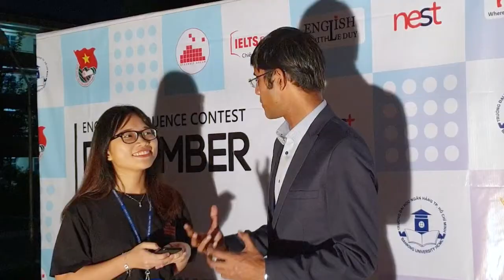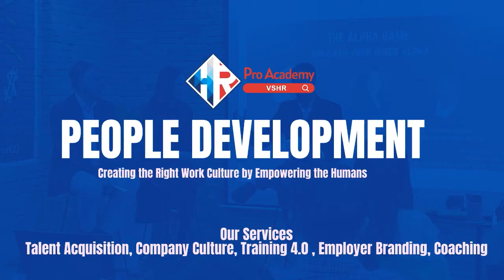How your career will become successful in VSHR pro academy